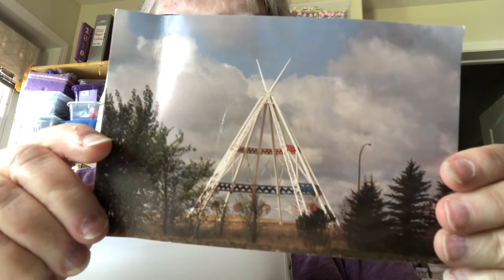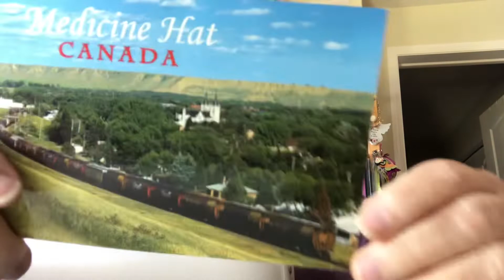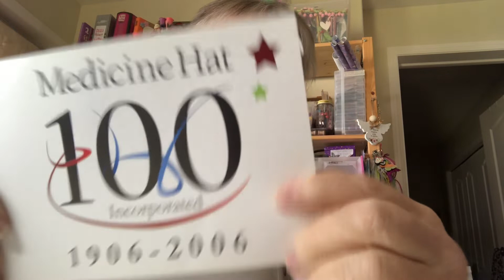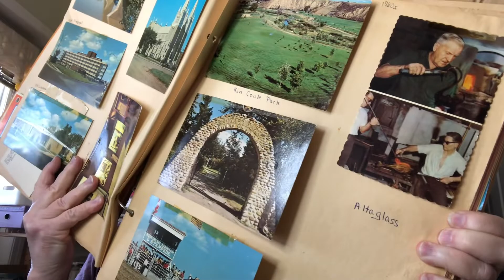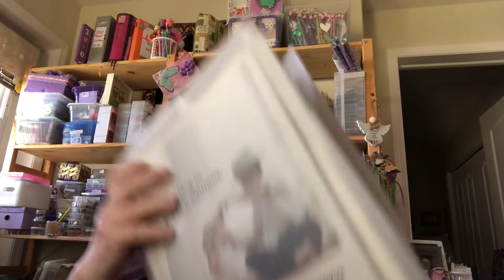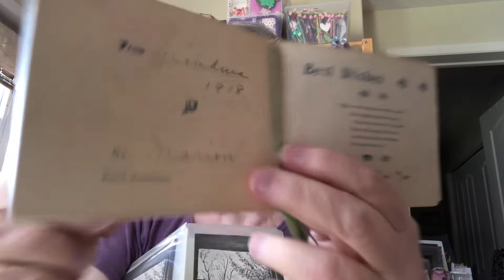Tea Tuesday and a V R for Kelley,s Cruises, Crafts and Quilts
TeaTuesday an open collab thats hosted by
Life with Patti and LYLO Crafts